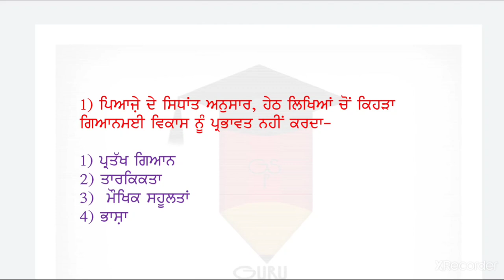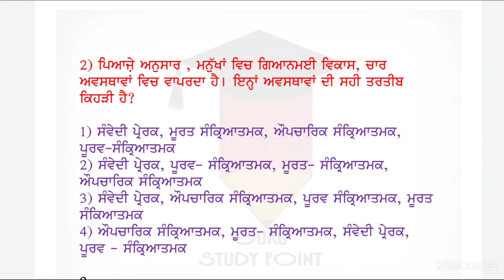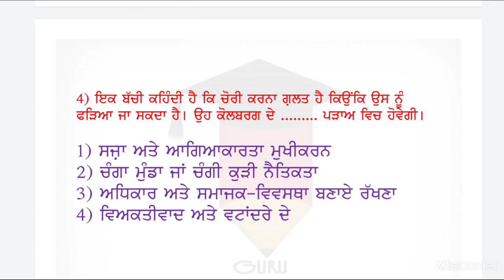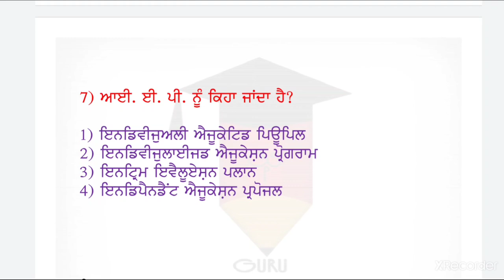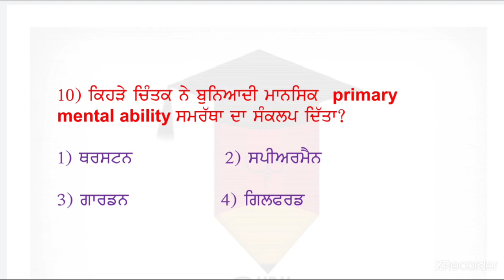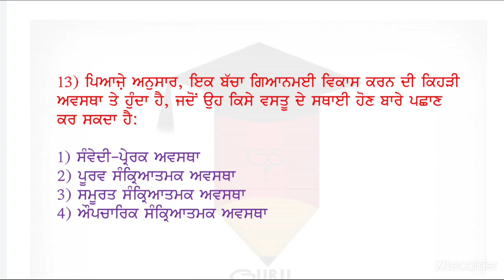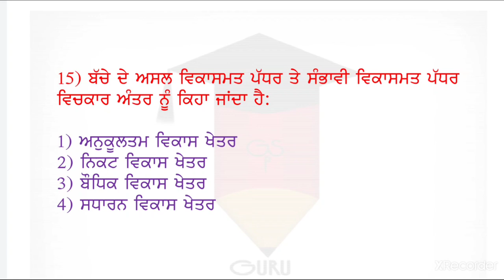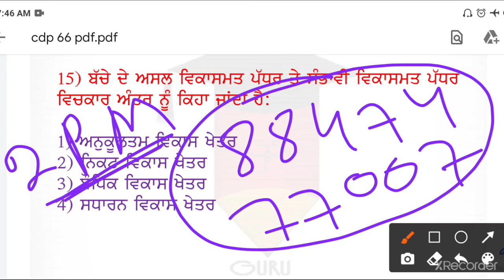Set-56/ CDP//ਬਾਲ ਵਿਕਾਸ//ਆਂਗਣਵਾੜੀ ਸੁਪਰਵਾਈਜਰ /NTT 8393/Pstet/ Child development MCQ/C tet/Htet/Piaget/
CDP//ਬਾਲ ਵਿਕਾਸ//ਆਂਗਣਵਾੜੀ ਸੁਪਰਵਾਈਜਰ /NTT 8393/Pstet/ Child development MCQ/C tet/Htet/Piaget/